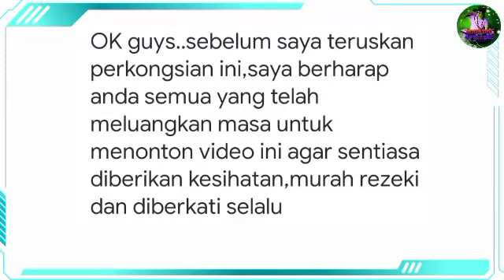TERKINI !! PENGUMUMAN TERBARU DARIPADA TENGKU ZAFRUL, TERIMA KASIH KERAJAAN!